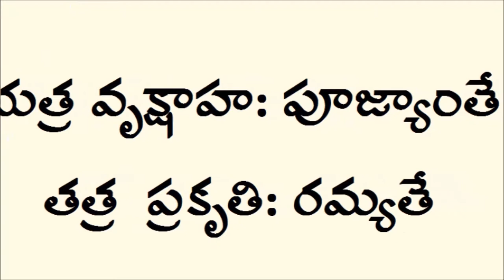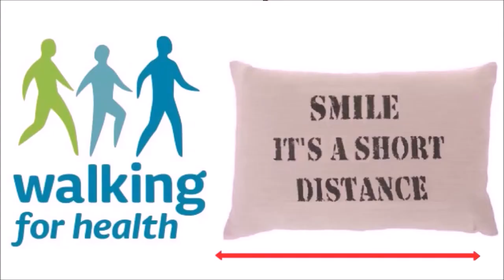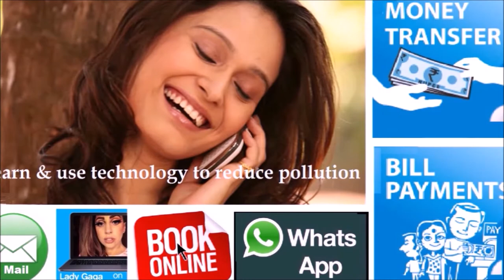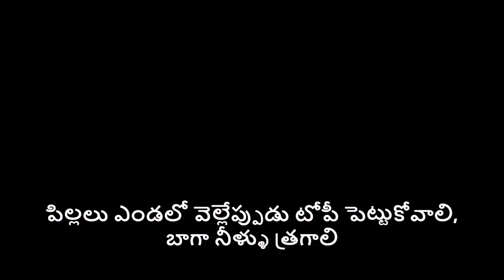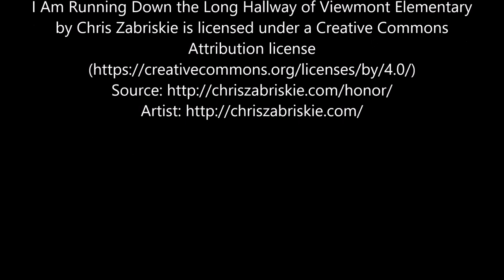Trees & Heat. Tips to avoid Sunstroke. Telugu subtitles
This video is made in the Earth Day 2016 event Trees4Earth. Babul Films Society NGO makes short videos for awareness on Environment, Biodiversity and Sustainable Development and promotes them via Social Media. Our focus is on kids. We do video workshops resulting in short-films. Do you want that children and people in your community to feature in such films?